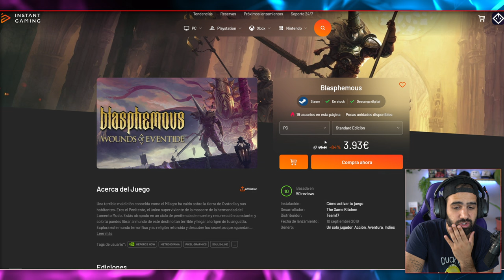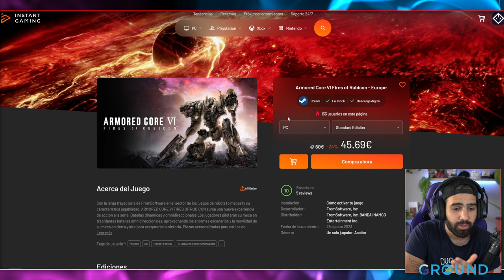EL MEJOR SUCEDOR ESPIRITUAL DE STARDEW VALLEY! JUEGAZO! • Fae Farm